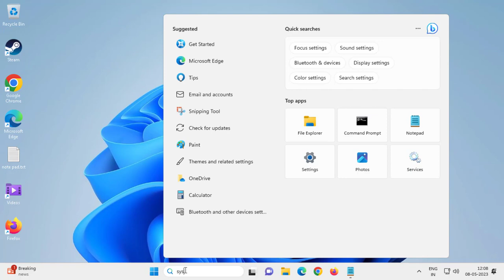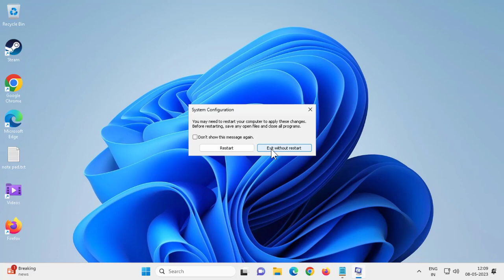How to Fix 'A Debugger Has Been Found Running in Your System' Error on Windows 11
Command Used :
wuauclt.exe /updatenow